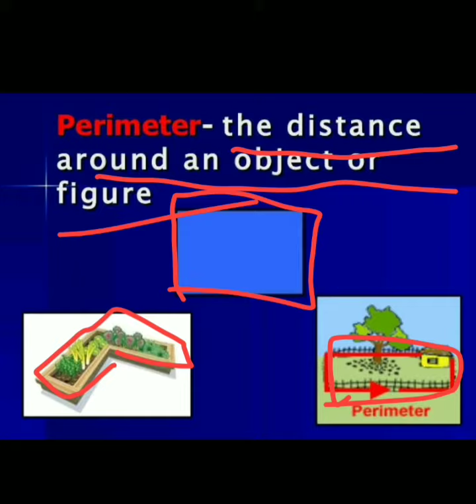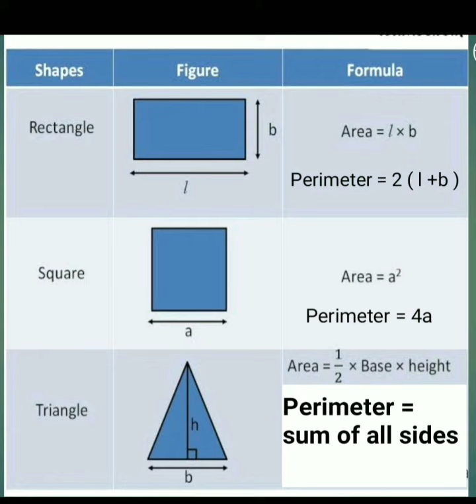ll Perimeter and area ll Perimeter and area of square, rectangle , and triangle ll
PRESENTED BY - MA'AM ANJALI SINGH TEACHER OF SCIENCE AND MATHS

Visit on this link

Also visit on my educational videos